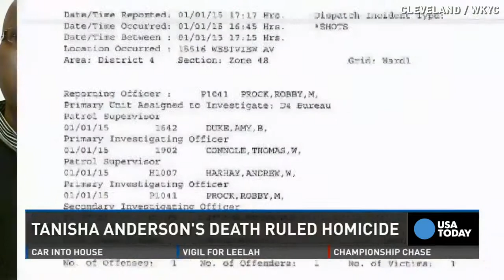Death of woman who died in police custody ruled as homicide